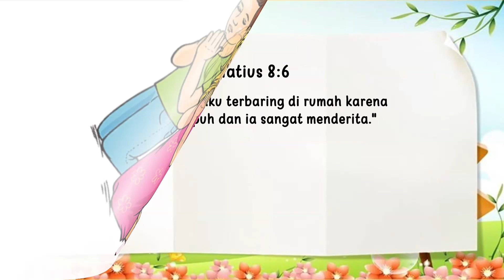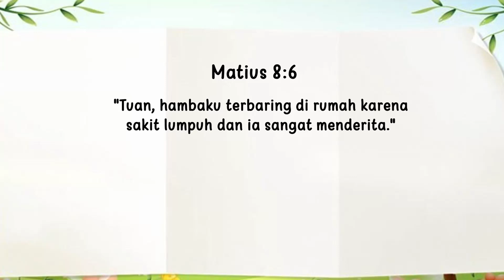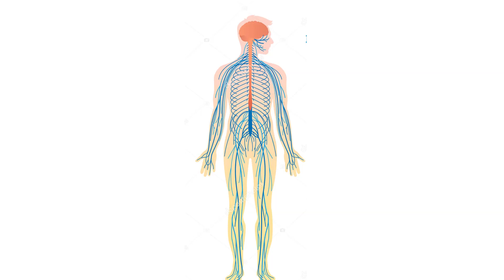Renungan Pagi Anak 2023 | 25 September- SARAF DOA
SARAF DOA
"Tuan, hambaku terbaring di rumah karena sakit lumpuh dan ia sangat menderita." Matius 8:6

Kita sudah berjalan bersama untuk waktu yang lama, bukan? Pada  umumnya orang menjadi sangat letih setelah waktu  yang lama. Tapi pikirkanlah betapa bahagianya Kita bisa menjadi letih sementara kita sedang berjalan. Apa? Kamu tidak mengerti? Banyak orang yang sama sekali tidak bisa berjalan. Seperti hamba dalam ayat hari ini, banyak orang menderita lumpuh dan tidak bisa bergerak lagi. Ini seringkali terjadi apabila orang mengalami cedera saraf tulang belakang.

Saraf tulang belakangmu menuruni tulang punggungmu dan membawa semua saraf dan informasi yang dibutuhkan oleh tubuhmu untuk bekerja, termasuk informasi yang kamu butuhkan untuK berjalan, Jika tulang belakangmu dipotong atau terluka parah. kamu mungkin sama sekali tidak dapat berjalan lagi,

Doa bagaikan saraf tulang belakang bogi informasi dan kasih Bapa kita di surga. Dengan berbicara pada-Nya setiap hari dalam doa, Kita dapat menerima semua yang kita butuhkan untuk menjalani hidup Kita bagi Dia. jangan melakukan apapun yang akan melukai hubunganmu dengan Yesus, Dia mengasihimu dan ingin menolongmu berjalan bagi-Nya setiap hari. Dan itulah yang dapat kamu lakukan, meskipun kamu berada di kursi roda.

PRAYER  CORDS

"Lord, " he said, "my servant lies at home paralyzed and in terrible suffering. " Matthew 6:8

We've been hiking together for quite a while, haven't we? Most people get very tired after hiking for a long time. But think how happy we can be about getting tired while we're hiking. What? You don't understand? Many people can't walk at all. Like the servant in today's verse, many people are paralyzed and can't even move. This often happens when people have a spinal cord injury.

Your spinal cord runs down your backbone and catties all the nerves and information your body needs to work, including the information you need to walk. If your spinal cord is cut or badly injured, you may not be able to walk at all.

  Prayer can be like a spinal cord of information and love from our Father in heaven, By talking with Him each day in prayer we can receive everything we need to live our lives for Him. Don't do anything to injure your connection with Jesus, He loves you and wants to help you walk for Him each day. And that's something you can do, even if you find yourself in a wheelchair.